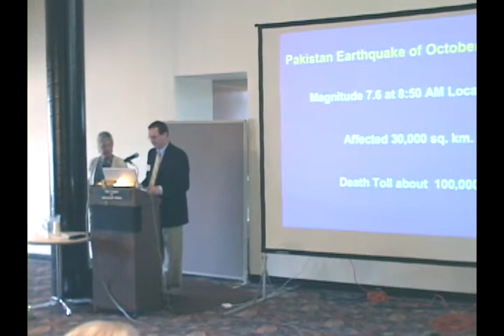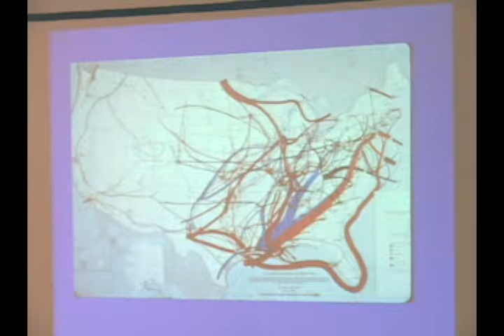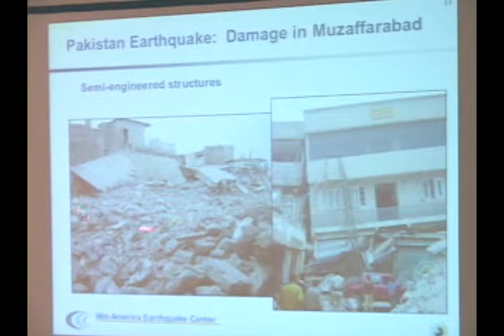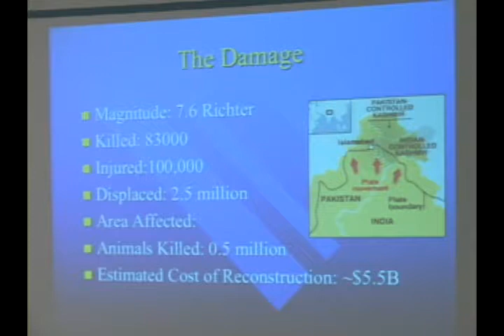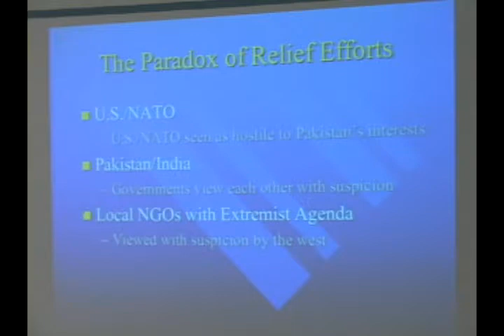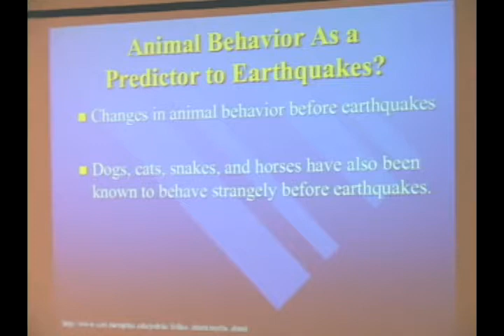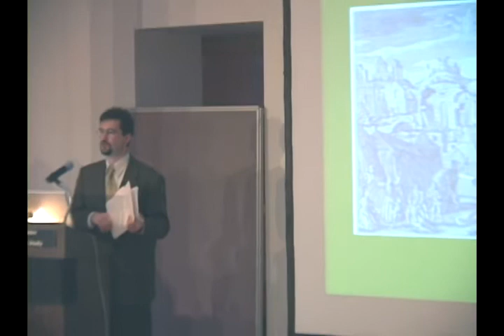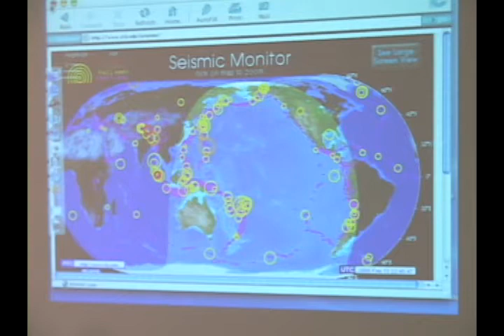The Pakistan Earthquake: A Wake-up Call for Mid-America? February 15, 2006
Susan Kieffer (Geology), moderator
Irfan Ahmad (Center for Nanoscale and Science and Technology)
Robert Bauer (Illinois State Geological Survey)
Max Edelson (History)
Amy Gajda (Journalism and Law)
Jerome Hajjar (Mid-America Earthquake Center)
Rob Olshansky (Urban and Regional Planning)

Destructive hurricanes, volcanic eruptions, earthquakes, floods and tsunamis have occurred throughout human history and often cause vastly more loss of life and disruption of human activities than events orchestrated by terrorists. "Creeping megacatastrophes" are new phenomena that affect the future of civilization itself: water is becoming globally scarce and contaminated; our atmosphere is changing; losses of soil threaten the global capacity of agriculture to feed us; and critical terrestrial and oceanic ecosystems are disappearing. These natural and creeping megacatastrophes will become increasingly devastating socially and economically because the population of the planet is rapidly increasing and because of human actions and policies.
We invite you to participate in a series of informal public forums on these timely topics. We have convened experts from campus and the local community to address the scientific issues involved in predicting such events, how these events reveal preexisting social and economic disparities, and practical aspects of implementing policies to cope with them based on our experience with natural disasters.

4:00 pm